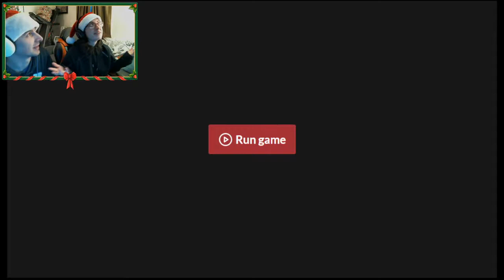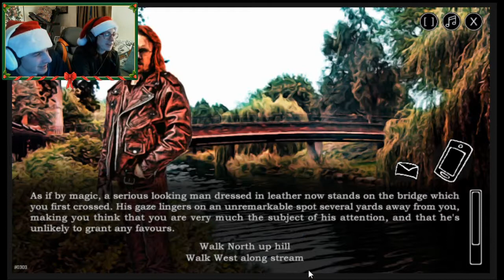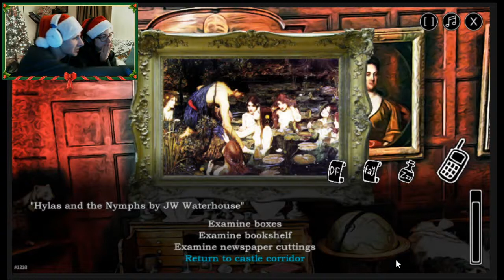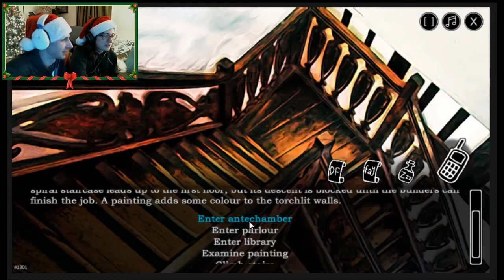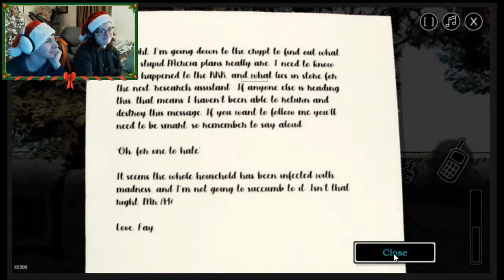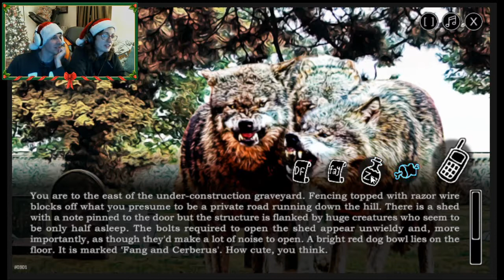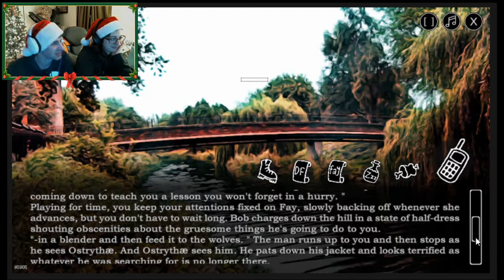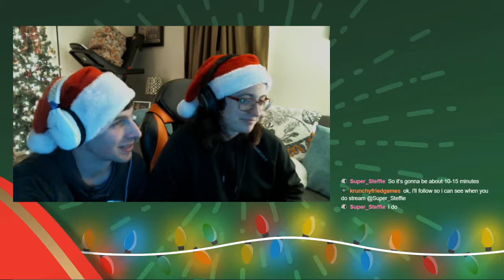[Gamesiety] The Bunny Hill Horror Playthrough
By popular demand (well, a lot of people on Newgrounds were complaining about the game's difficulty), here are Pennsylvania's finest streamer team, Gamesiety, with their playthrough of The Bunny Hill Horror by Krunchy Fried Games. You'll laugh, you'll cry, you'll wonder if they'll ever solve that puzzle with the old paintings. Enjoy...